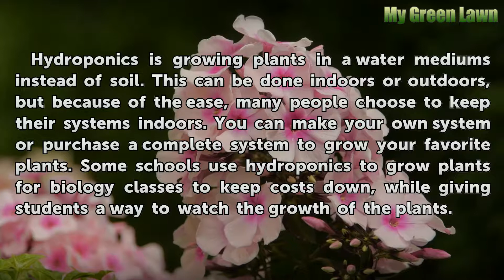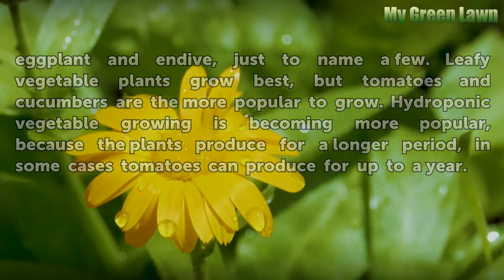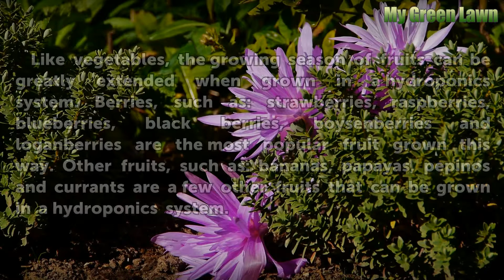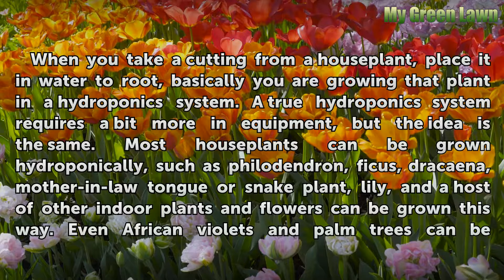List of Things to Grow Hydroponically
List of Things to Grow Hydroponically. Hydroponics is growing plants in a water mediums instead of soil. This can be done indoors or outdoors, but because of the ease, many people choose to keep their systems indoors. You can make your own system or purchase a complete system to grow your favorite plants. Some schools use hydroponics to grow plants...

Table of contents List of Things to Grow Hydroponically
Vegetables 00:45
Herbs 01:33
Flowers 02:03
Fruits 02:46
Houseplants 03:13